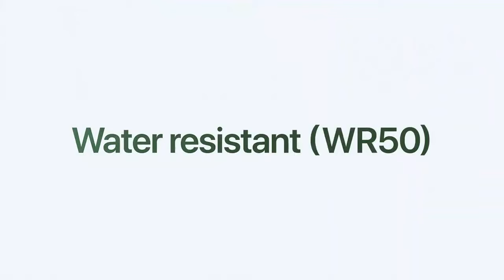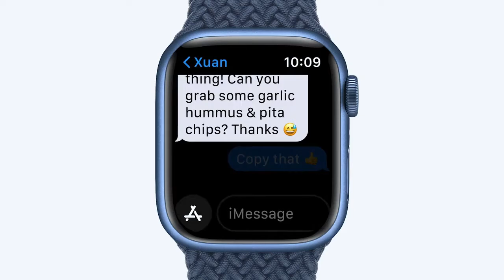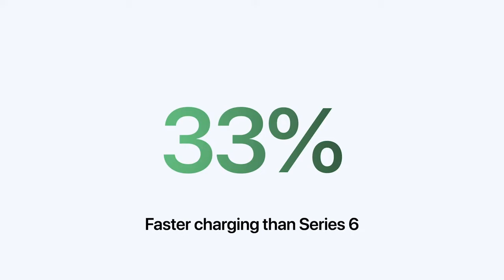Apple Watch Series 7 | Apple 2021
This is the new Apple Watch Series 7, with our largest and most advanced display yet. It’s also more crack and dust resistant ever built, making it the most durable Apple Watch has up to 33% faster charging. Five all-new colors. A new full keyboard with Quick Path. New watch design with including health innovations.

Apple
Apple Watch
Apple Watch Series 7 first look
Apple Watch Series 7 2021
Apple Watch Series 7 price
Apple Watch Series 7 design
watch
smartwatch
fall detection
cycling
workout tracking
heart rate monitor
swim tracker
rowing
durability
swimming
pool workout
mountain biking
biking
bike computer
bike monitor
bike distance
fitness tracker
waterproof
shock resistant
durable
crack resistant
dust resistant
water
resistant
tough
activity tracking
workout
Apple 2021